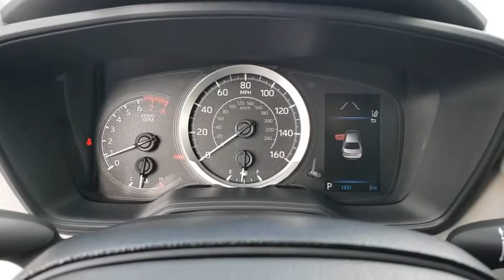2021 Toyota Corolla Davenport, Celebration, Kissimmee, Lakeland, Sebring, FL MJ158680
Super White New 2021 Toyota Corolla available in Davenport, Florida at Miracle Toyota. Servicing the Celebration, Kissimmee, Lakeland, Sebring, FL area.

Miracle Toyota
37048 US-27

Recent Arrival!Super White 2021 Toyota Corolla LE 1.8L I4 DOHC 16V4-Wheel Disc Brakes 6 Speakers ABS brakes Air Conditioning AM/FM radio Apple CarPlay/Android Auto Auto High-beam Headlights Automatic temperature control Brake assist Bumpers: body-color Delay-off headlights Driver door bin Driver vanity mirror Dual front impact airbags Dual front side impact airbags Electronic Stability Control Emergency communication system: Safety Connect with 3-year trial Exterior Parking Camera Rear Front anti-roll bar Front Bucket Seats Front Center Armrest Front reading lights Front wheel independent suspension Fully automatic headlights Heated door mirrors Illuminated entry Knee airbag Low tire pressure warning Occupant sensing airbag Outside temperature display Overhead airbag Panic alarm Passenger door bin Passenger vanity mirror Power door mirrors Power steering Power windows Premium Fabric Seat Trim Radio data system Radio: Audio Rear anti-roll bar Rear seat center armrest Rear side impact airbag Rear window defroster Remote keyless entry Security system Speed control Speed-sensing steering Split folding rear seat Steering wheel mounted audio controls Tachometer Telescoping steering wheel Tilt steering wheel Traction control Trip computer Variably intermittent wipers and Wheels: 16 Wide Vent Steel.Factory MSRP: $21602 30/38 City/Highway MPG